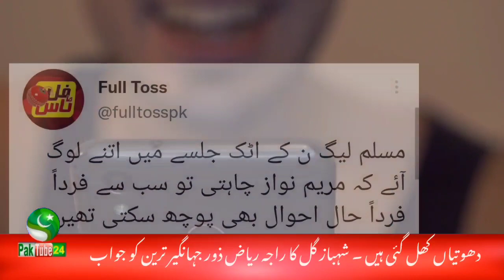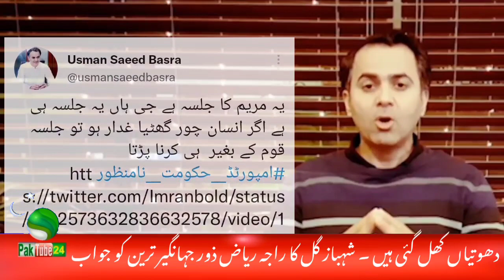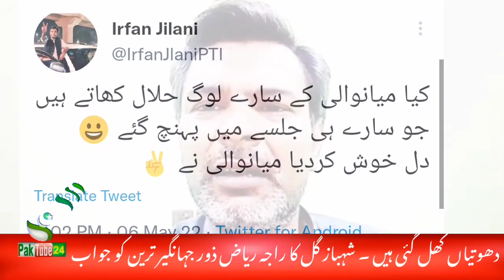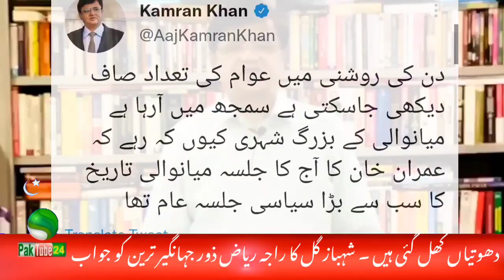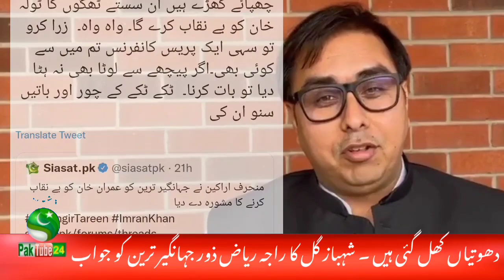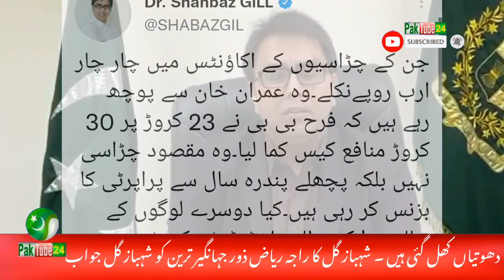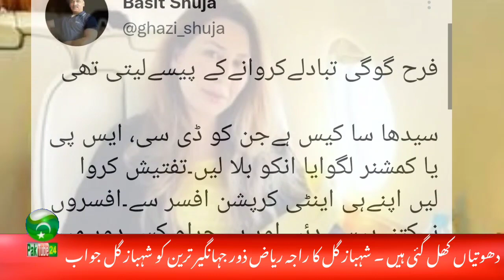Imran Khan Mianwali VS Maryam Nawaz Jalsa | Zartaj Gill & Shahbaz gill reply to Maryam on Jalsa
Video Is About : Imran Khan Mianwali VS Maryam Nawaz Jalsa.Zartaj Gill & Shahbaz gill reply to Maryam & Juranalists Comments.

Ats atsn atsu